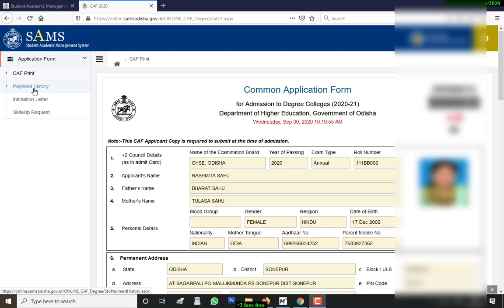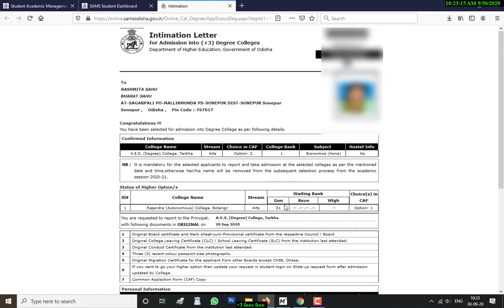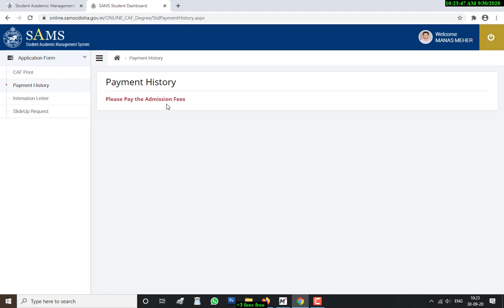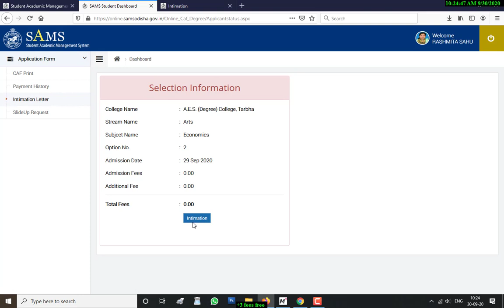+3 admission 2020. what a +3 admission slide-up process. +3 intimation letter download.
+3 admission 2020. what a +3 admission slide-up process. +3 intimation letter download. +3 online fees pay in mobile. +3 ducoment need for admission time. document need for +3 admission.

#+3intimationletterdownload #+3intimationletterdownloadmobile shubhgyan #+3 admission document need full explain